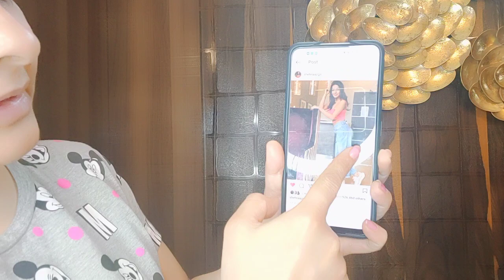shehnaaz ने क्यों बदला अपना लुक क्या है secret